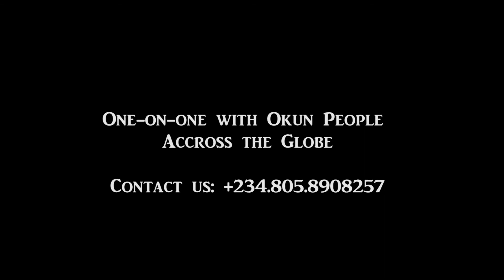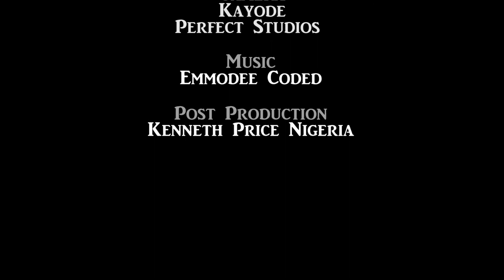Okun People - Prof. K. O. Ologe Jemibewon International Academy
Segun Ologe speaks with Prof. K. O. Ologe, the Chairman of the Board of Jemibewon International Academy. Located in Iyah Gbede, Kogi State, Nigeria, Jemibewon International Academy is a world class academic institution with emphasis on science, agriculture, Information and Communication Technology and Sports. It is dedicated to helping boys and girls to discover their potentials within a conducive living and learning environment.